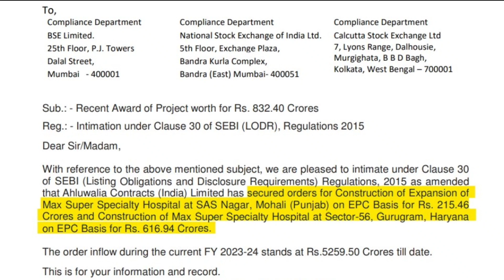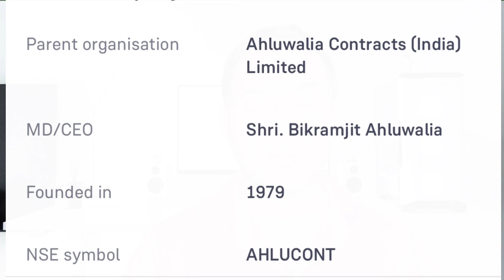Ahluwalia Contracts (India) Ltd Share Latest News Today